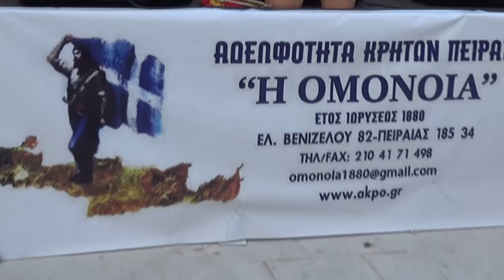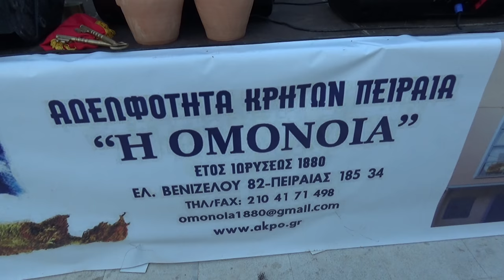ΚΛΕΙΔΩΝΑΣ Η ΕΝΩΣΗ ΚΡΗΤΩΝ Η ΟΜΟΝΟΙΑ ΠΕΙΡΑΙΑΣ ΛΥΡΑ Γ ΛΑΓΟΥΔΑΚΗΣ Λ.ΓΛΑΜΠΕΔΑΚΗΣ Μ.ΣΤΑΜΑΤΑΚΗΣ 2018